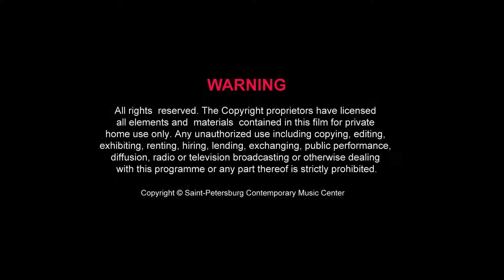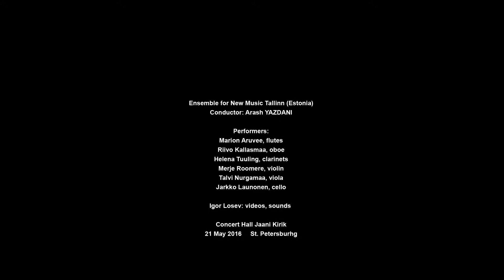Nikolay Popov :: re:action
IV ST. PETERSBURG INTERNATIONAL NEW MUSIC FESTIVAL

Nikolay POPOV (*1986)
re:action (Premiere, 2016),  for ensemble and electronics

Ensemble for New Music Tallinn (Estonia)
Conductor: Arash YAZDANI

Performers:
Marion Aruvee, flutes
Riivo Kallasmaa, oboe
Helena Tuuling, clarinets
Merje Roomere, violin
Talvi Nurgamaa, viola
Jarkko Launonen, cello

Saturday, May 21st 2016
Concert Hall Jaani Kirik

IV САНКТ-ПЕТЕРБУРГСКИЙ МЕЖДУНАРОДНЫЙ ФЕСТИВАЛЬ НОВОЙ МУЗЫКИ

Николай ПОПОВ (*1986)
re:action (МП 2016), для ансамбля и электроники

Ensemble for New Music Tallinn (Эстония)
Дирижер – Араш ЯЗДАНИ

Исполнители:
Марион Арувее, флейты
Рииво Калласмаа, гобой
Хелена Туулинг, кларнеты
Мерье Роомере, скрипка
Тальви Нургамаа, альт
Яркко Лаунонен, виолончель

Суббота, 21 мая 2016 г.